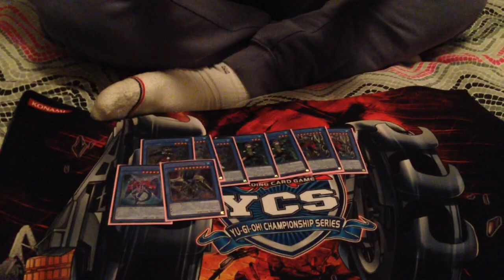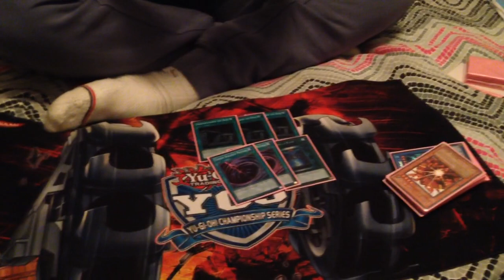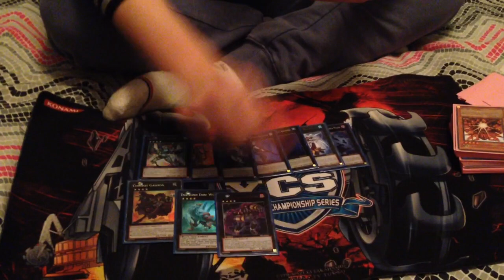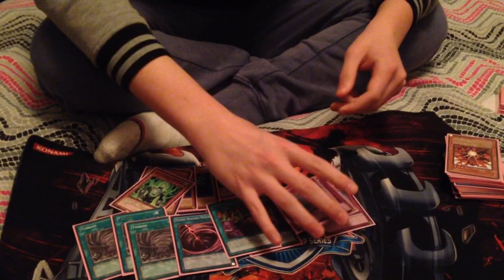[Deckprofile] Luca Di Pietro Paolo Top32 Ycs Prague - Nekroz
Deckprofile di Luca Di Pietro Paolo, Top32 all' Ycs di Praga con Nekroz. Enjoy!!!